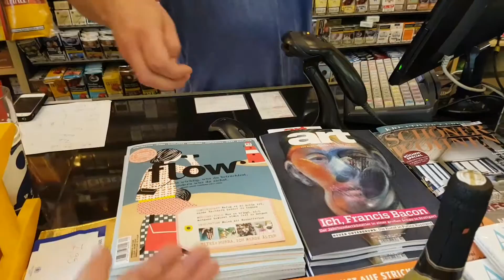Jetzt bist Du dran - Kurzfilm 2016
Entstanden innerhalb von 48 Stunden für das 2. Filmfest Bremen und den Wettbewerb Klappe! 2016.